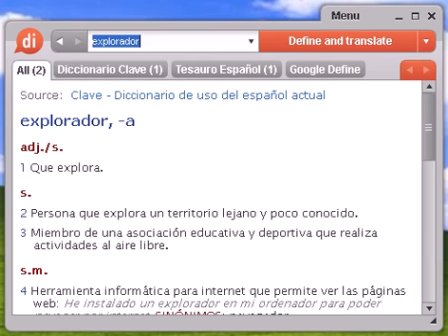Definición de explorador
explorador, diccionario, definición, significado, español, castellano, dixio, exploradora, exploradoras, exploradores